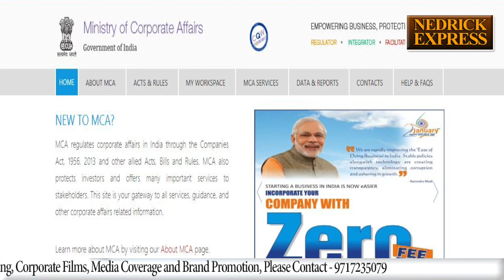Amendment to Emblems And Names (Prevention Of Improper Use) Act, 1950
The rampant illegal, unauthorized and improper use of Prime Minister Narendra Modi’s picture in advertisements by private companies, has provoked the central government to soon introduce a provision for strict penalty under the Emblems and Names (Prevention of improper use) Act 1950.